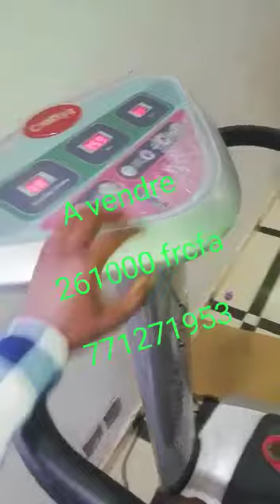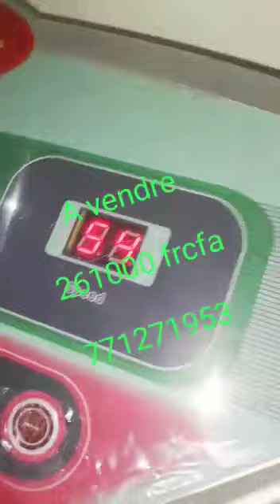LAMP FALL BIO vous présente la machine de Consultation & de Traitement Bio: santé et bien-être